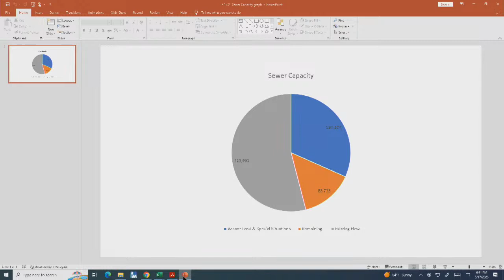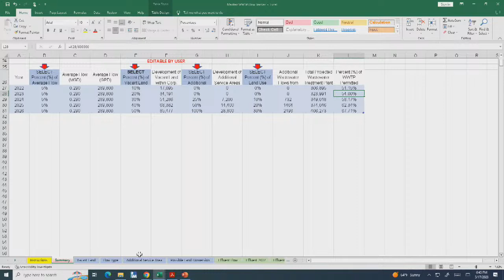Joint Town of Manteo Commissioners and Planning and Zoning Meeting May 17, 2023